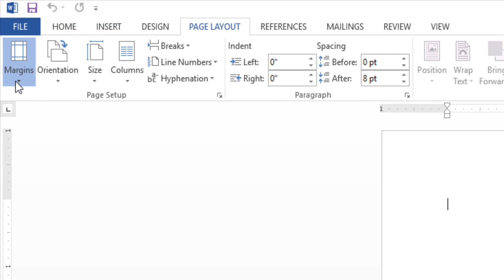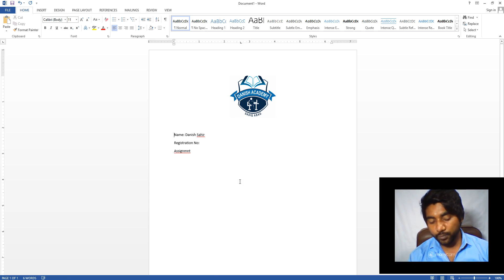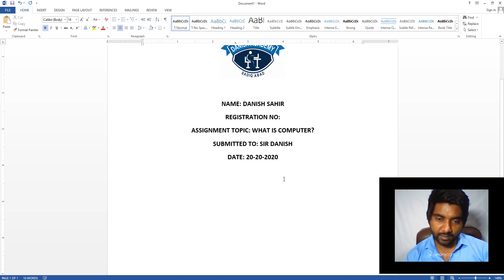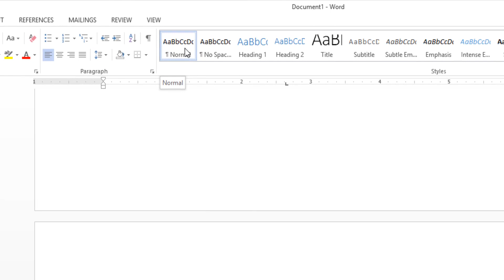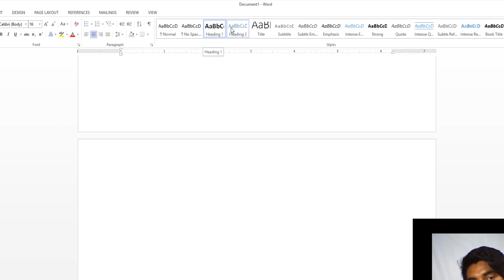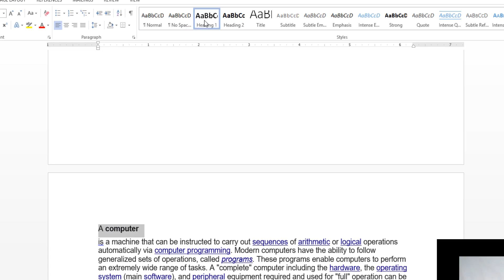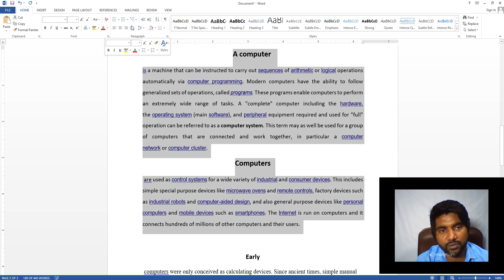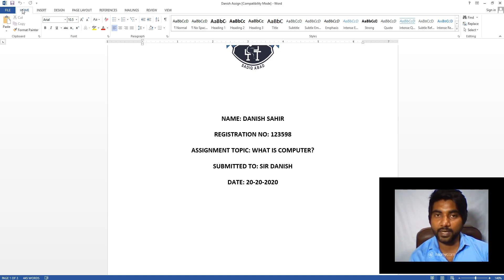How to make Professional University Assignment in ms word urdu Hindi.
Best Universal Guideline For All Kinds of University Assignments For Beginners. To Get Full Grades in Your Assignments Watch Till End. You Will Never Lose Marks. ..Stay at Home Stay Safe.

ms word assignment
ms word in urdu
how to make assignment in word
ms word

We offer the following courses:
1. Office Management
2. Graphics Designing
4. Logo Designing
5. Adobe illustrator